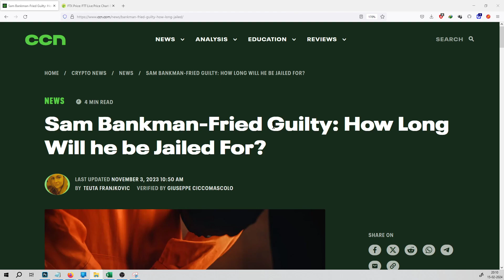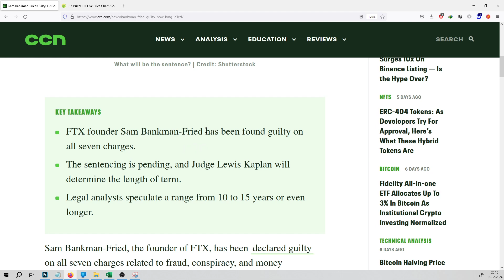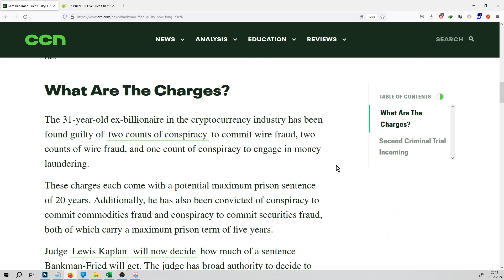#765 | Crypto News | Sam Bankman-Fried Guilty: How Long Will he be Jailed For?